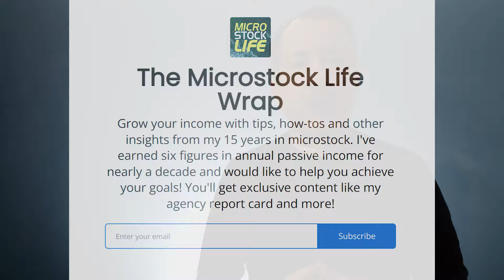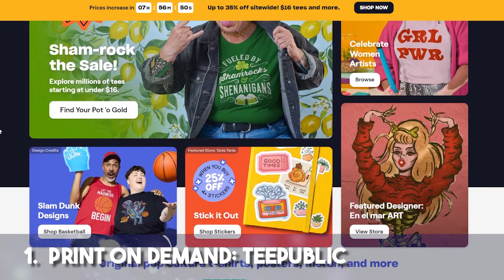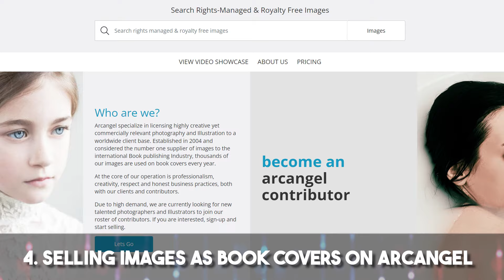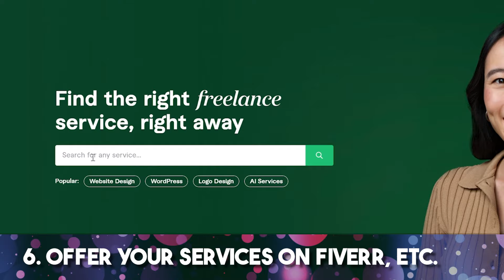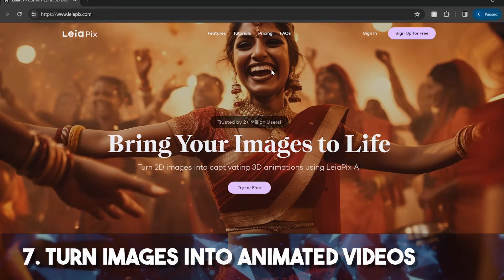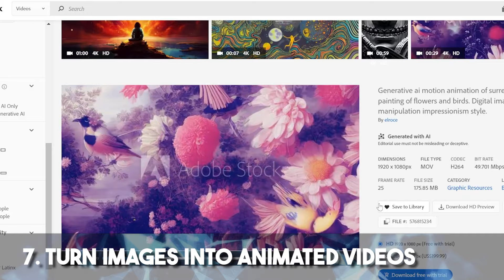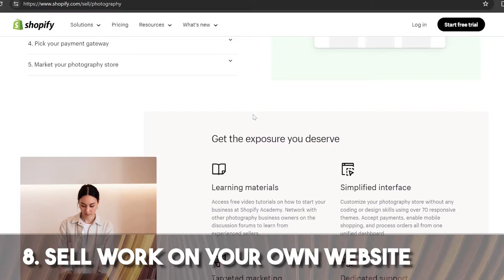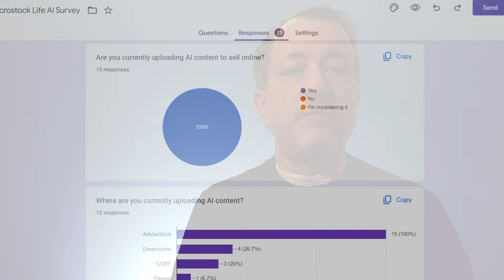How to Make More Money and Sell Your Images with Print On Demand, Fine Art Prints, Clothing, Etsy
Here's a look at 8 more ways to make additional money from your images by selling on print on demand sites, fine art print sellers, Etsy and many other places. What do you want to learn more about? Let me know!

Timestamps:
0:00 How you can make additional money from selling your images
0:51 How to make money selling images on print on demand websites
1:46 Sell your images on fine art printing sites
2:16 How to sell your images as digital files on Etsy
3:01 Sell images for book covers on Arcangel
3:58 Sell stock images bundles on Gumroad
4:31 Offer your creative servies on Fiverr, Upwork and Freelancer
5:18 Turn your stock images into animated videos you can sell
7:00 Sell your stock images on your own website